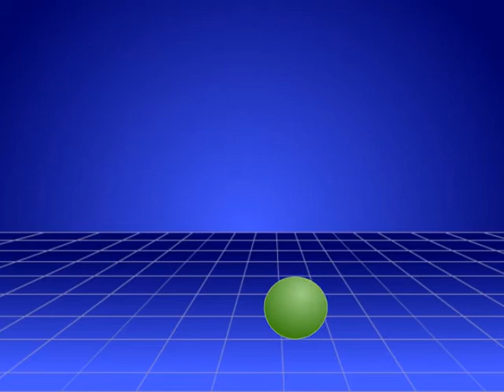Evolution Of Harmony Skills